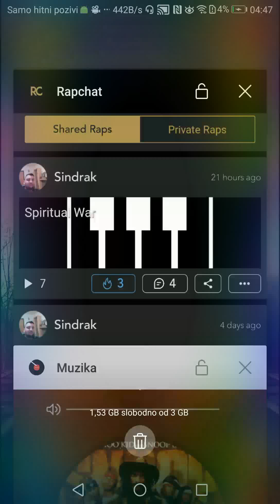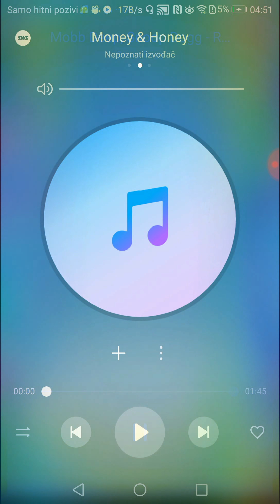Mobb Deep, Snoop Dogg - Runnin For Cover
Of Welcome to the Chuuch Volume 5 Revival 2004